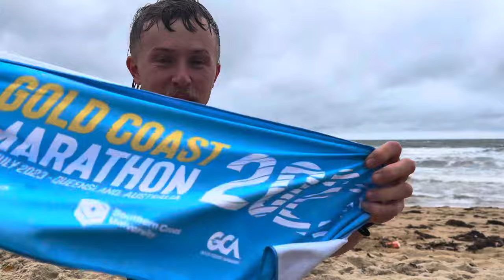How To Be The FASTEST Player In The AFL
This is how to SPRINT faster than ever before! Learn how to run fast like an AFL Pro Athlete in just one video.